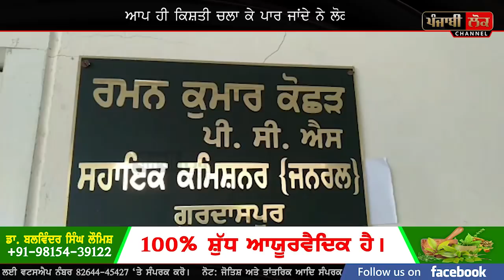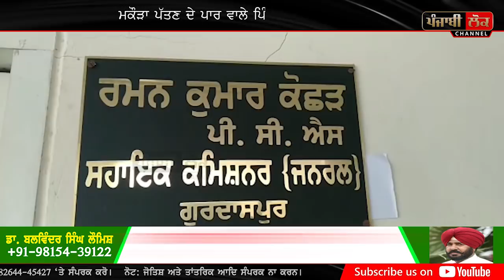ਖੁਸ਼ਹਾਲ ਪੰਜਾਬ ਤੇ ਡਿਜੀਟਲ ਭਾਰਤ ਵਾਲਿਓ ਆਹ ਹਾਲ ਵੇਖਲੋ